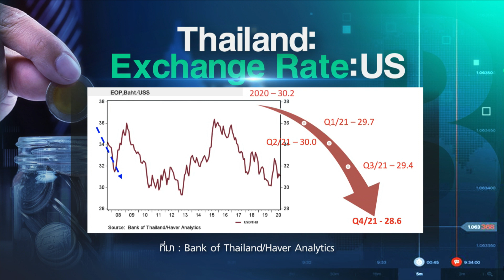ทิศทาง ดอกเบี้ย-เงินบาท โค้งสุดท้าย ปี63 แนวโน้มปี64 | เศรษฐกิจInsight 17 ธ.ค.63